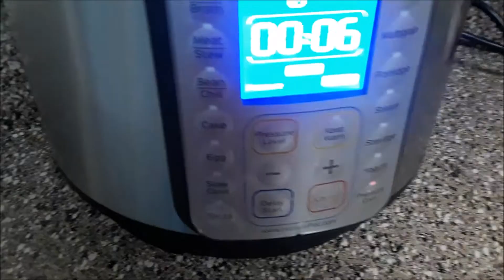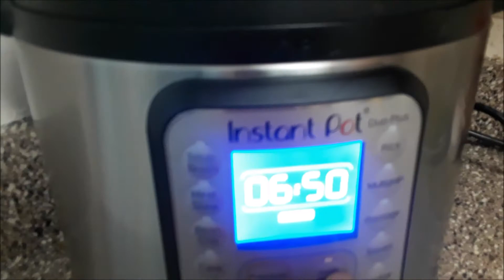Instant Pot Rolled Oats Khichdi | Instant Pot Recipes | Malayalam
Recipe courtesy  HomeCookingShow
Rolled oats - 1 cup
Roasted mung dal - 1/2 cup (soaked for 30 minutes )
Medium size onion - 1 chopped
Ginger - a small piece
Green chillies - 2 (adjust accordingly )
Cumin seeds - 1 tsp
Cinnamon stick - 1 medium size
Frozen green peas - 1/2 cup
Carrot - 1(chopped )
Turmeric powder - 1/4 tsp
Chilly powder - 3/4 tsp ( adjust accordingly)
Asafoetida - 1/4 tsp
Water - 5cups
Ghee or oil - 1tbsp
Coriander leaves
Turn the saute mode on and keep it on normal. Add ghee. When its hot add the cumin and cinnamon. Once fragrant add the onion,ginger and chillies. Saute until they turn translucent . Then add the vegetables. Saute well for about 2 minutes. Reduce the heat. Keep the saute mode ' less'. Then add all the spice powders. Saute well. Then add mung dal and saute for another 2 minutes. Add the oats. Mix well. Add 5cups of water and salt. Mix everything together. Cancel saute mode.Close the lid. Pressure cook for 6 minutes on HIGH.Let the pressure release naturally for 10 minutes and quick release. Garnish it with coriander leaves. Serve warm!!